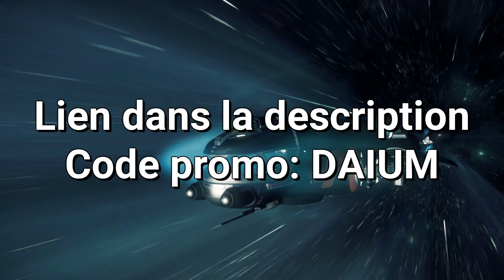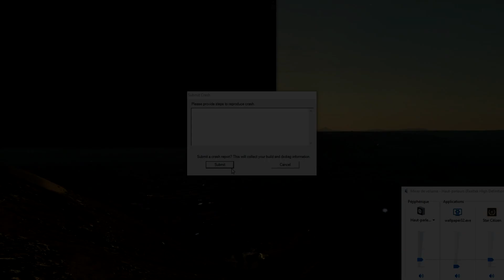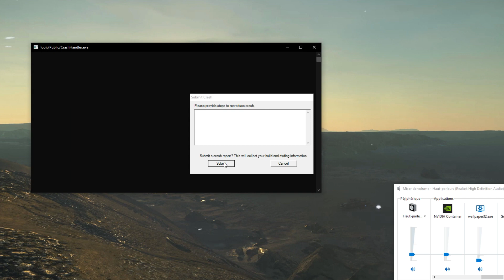Star Citizen - C'est Nul ? (3.11)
Merci à Surfshark pour le soutien sur cette vidéo !